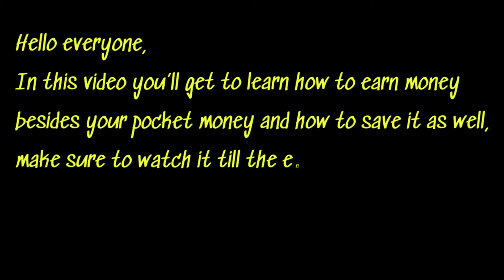Young Money Masters 2024 | Round 2| How teenagers you can earn and save money from their hobbies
Hello everyone, In this video you’ll get to learn how to earn money besides your pocket money using your hobbies and how to save it as well, make sure to watch it till the end#Teenagers#YMM2024#Young Minds
Maahi Kapoor | Vanya Dhupia | Maharaja Sawai Bhawani Singh School